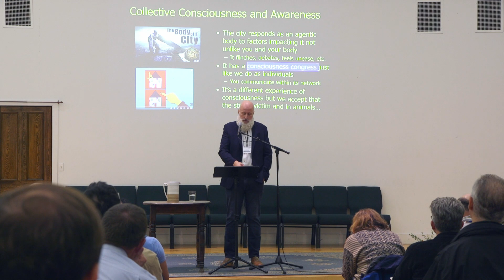Consciousness and Spiritual Bodies: Consciousness and Conscience Conference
This was my presentation at the conference.